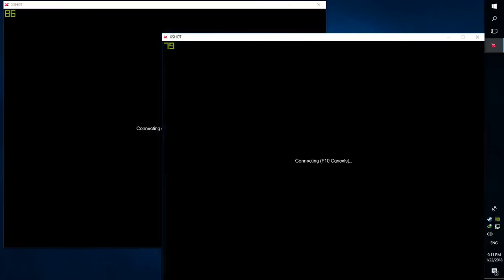XSHOT - รีวิวโปรโมชั่นประจำเดือน มกราคม 2561 By ScholarshopX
เค้าไม่ได้จ่าย !
ซื้อโค๊ด
บัตรเติมเงิน
ส่งของ
เติมโปรโมชั่น
-ในราคาประหยัด-